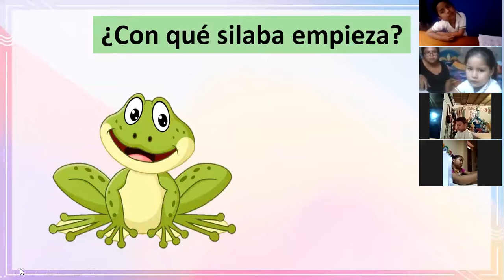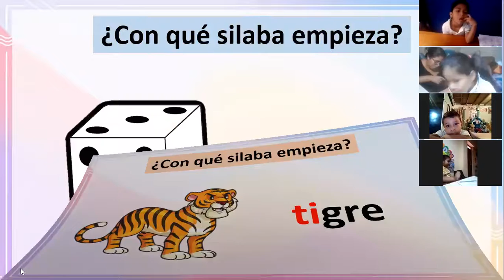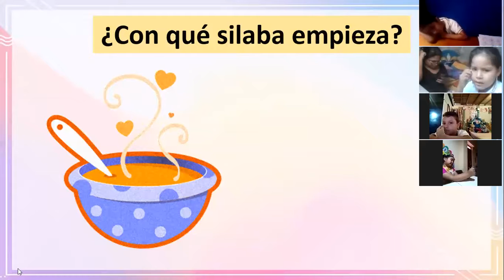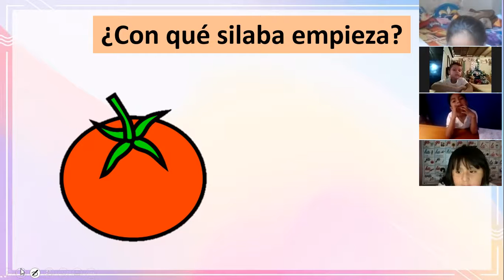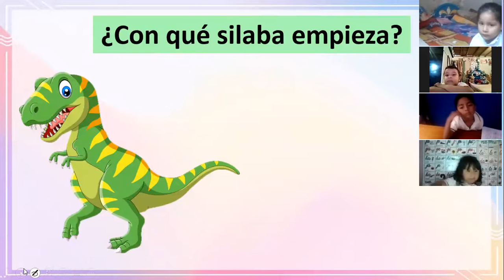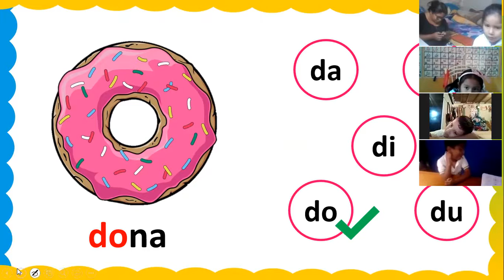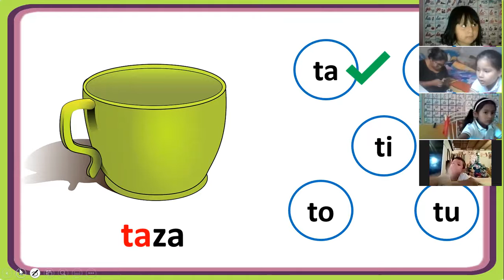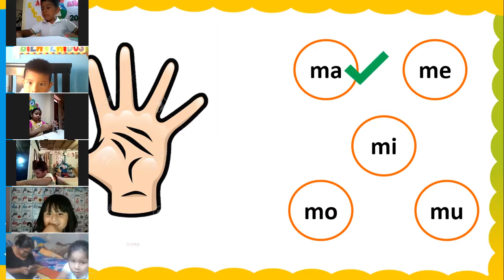SILABA INICIAL 1